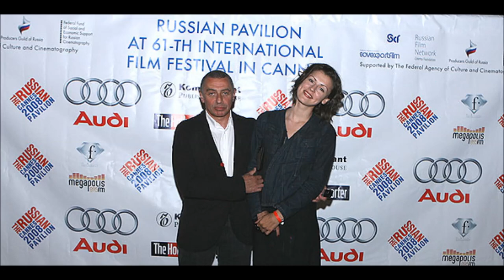Как сегодня живет вдова известного режиссера Дыховичного, которая вышла замуж за женщину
Ольга Дыховичная в настоящее время известная актриса, сценарист и режиссер, которую в свое время открыл   современному  кинематографу известный режиссер и по совместительству ее муж Иван Дыховичный. А в настоящее время вдова Дыховичного связала свою жизнь с подругой. Она отдала себя не в крепкие мужские руки, а в нежные женские….